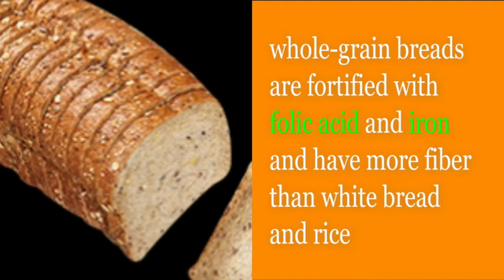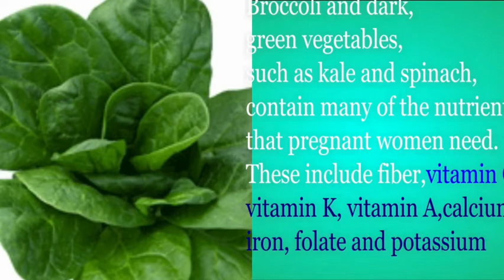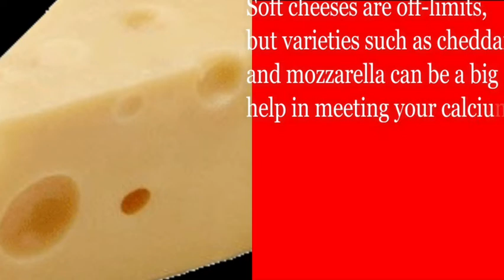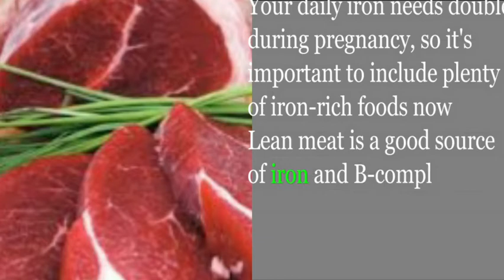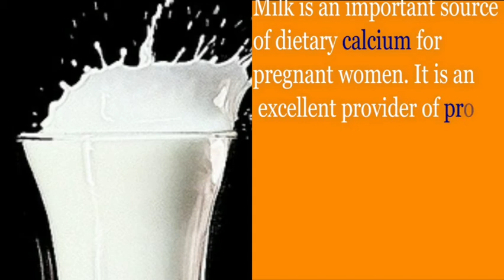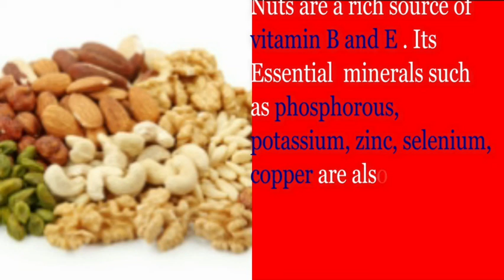12 foods during pregnancy watch